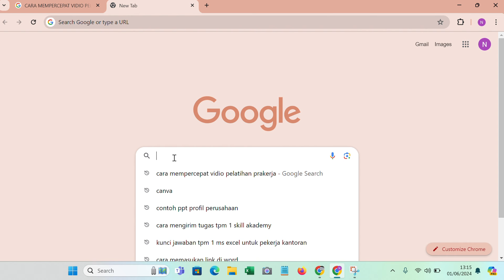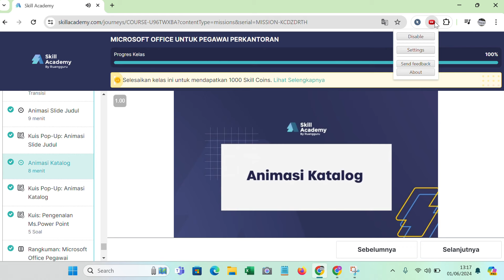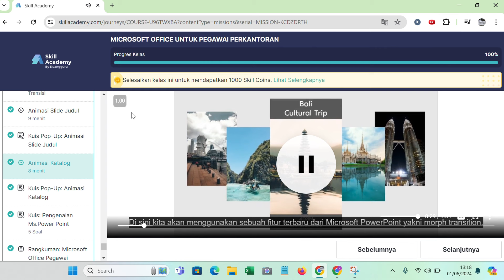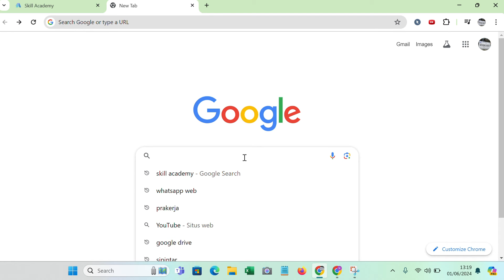Cara Mempercepat / Skip Vidio Pelatiah Prakerja di Tahun 2024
ara Mempercepat Video Pelatihan Prakerja Di Karirmu, Skill Academy dan yang lainnya

Video ini berisikan cara mempercepat video pelatihan prakerja di karirmu..

Mempercepat video pelatihan di karirmu atau skip video pelatihan karirmu bisa dilakukan dengan cara ini..

Cara ini bisa digunakan untuk mempercepat video pelatihan prakerja di skill academy, dan cara mempercepat video pelatihan di luar sekolah, serta Percepat video pelatihan prakerja .